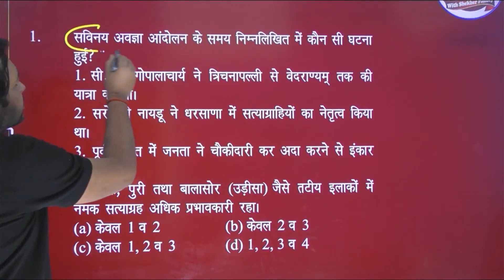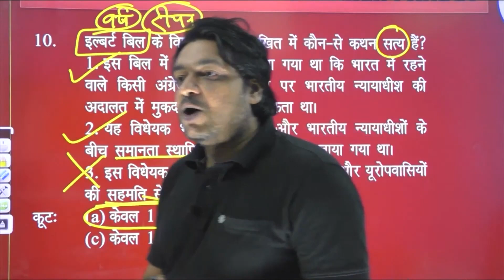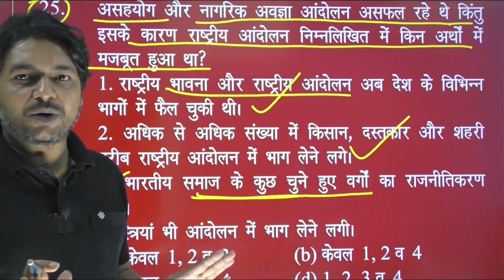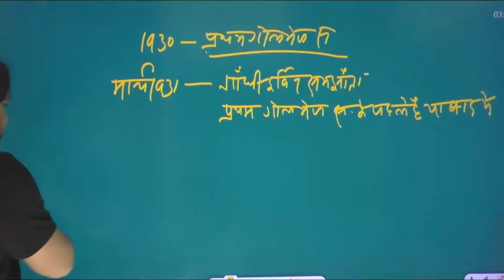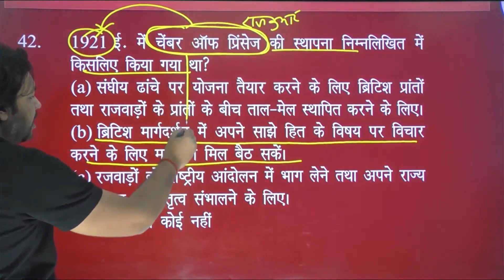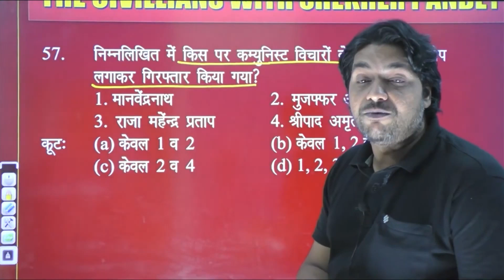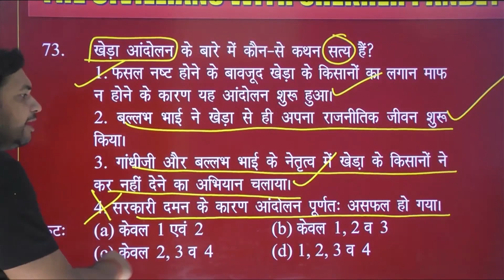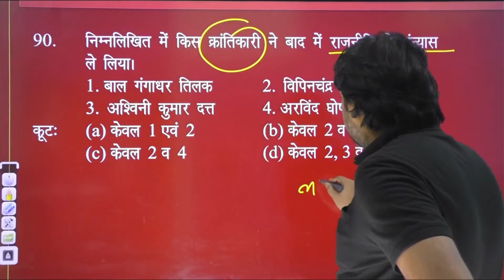सभी परीक्षाओं के लिए महत्वपूर्ण || मैराथन MODERN HISTORY PRACTICE PART-1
आज का टॉपिक :-सभी परीक्षाओं के लिए महत्वपूर्ण || मैराथन MODERN HISTORY PRACTICE PART-1

प्रिय विद्यार्थियों - TGT_PGT_HISTORY_2024 UGC_NET_2024 ASSISTANT_PROFESSOR_2024 बैच में प्रवेश प्रक्रिया प्रारंभ है | बैच से जुड़ने के लिए हमें इन नम्बर 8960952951, 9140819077 पर Whatsapp या Call करें
The Civillians With Shekher Pandey

               ✨ सर्वश्रेष्ठ तैयारी के लिए आपका स्वागत है! ✨
📚 UGC-NET/JRF और UPPCS/RO-ARO निःशुल्क तैयारी Group 📚

अगर आप UGC-NET/JRF और UPPCS/RO-ARO की परीक्षा की तैयारी कर रहे हैं और एक समर्पित और सहायक Group की तलाश में हैं, तो आप सही जगह पर हैं!

🔴 यहाँ आपको मिलेगा:
🎁 Latest Study Material: UGC NET और UPPCS के लिए अद्यतित नोट्स, PDF फाइलें और संदर्भ पुस्तकें।
🎁 Expert Guidance: अनुभवी मेंटर्स और पिछले टॉपर्स के मूल्यवान सुझाव और रणनीतियाँ।
🎁Regular Updates: परीक्षा सूचनाएँ, पाठ्यक्रम में बदलाव और महत्वपूर्ण घोषणाएँ।
🎁Discussion Forums: संदेह स्पष्ट करने और विषयवार चर्चाओं के लिए इंटरएक्टिव सेशन्स।
🎁Mock Tests & Quizzes: स्वमूल्यांकन के लिए मुफ्त मॉक टेस्ट और क्विज़।

📢 आज ही जुड़ें और अपनी परीक्षा की तैयारी को सरल और प्रभावशाली बनाएं!

Sociology UGC-NET/JRF/ Ass.Pro.

Education UGC-NET/JRF/ Ass.Pro.

UGCNETJRF_First_Paper UGC-NET/JRF/ Ass.Pro.

Modern History Top Mcq

 इतिहास के महत्वपूर्ण प्रश्न उत्तर,

 इतिहास के महत्वपूर्ण क्वेश्चन और आंसर,

 इतिहास टॉप जीके,

 इतिहास टॉप एमसीक्यू,

 आधुनिक भारत का इतिहास प्रश्न उत्तर,

 आधुनिक भारत का इतिहास जीके ट्रिक्स,

 इतिहास से संबंधित महत्वपूर्ण प्रश्न,

 महत्वपूर्ण आंदोलन इतिहास जीके
history Gk for bpsc tre,
modern history gk ques for bpsc tre,
modern history for bihar,
imp movements of modern history,
history imp movements & events
movements gk questions & answers
history gk top ques & ans
movements top mcq
movements top questions & answers
indopathshla gk
important event history
freedom movement in india
important history events
important historical event cue card
important historical events and major dynasties of m.p
important historical events in india
important historical events between 1857 to 1947
important historical events with dates
important historical events from 1880 to1950
important historical events from 1857 to 1947
important historical events in hindi
important historical events from 1857 to 1947 project file
indian movement history
important movements in indian history
importantmovements in modern history
important monuments of india
important movements in india
important movements in english literature
important movements of gandhiji
important monuments of india by crazy gktrick
important monuments of india and their builders
important monuments of india for rrb ntpc
important monuments of world
history of india and indian national movement by khan sir
sabaton the war to end all wars album history edition
Qthe war to end all wars history edition
Qall world war history in hindi
Q history all war list in hindi
Q indian history gk questions and answers,